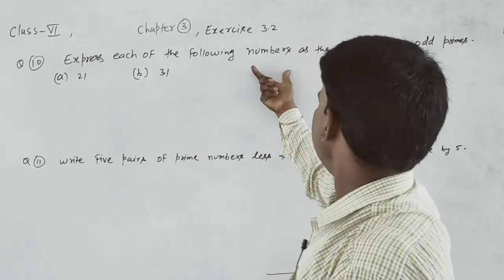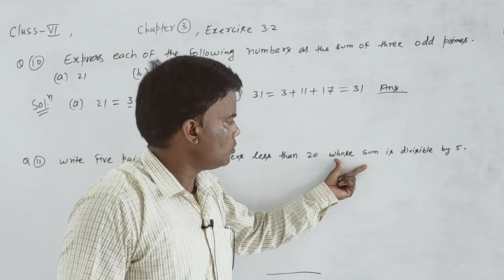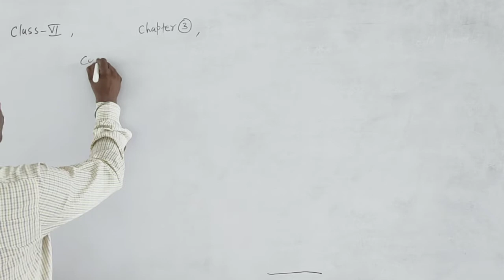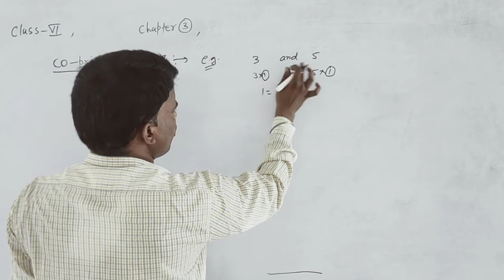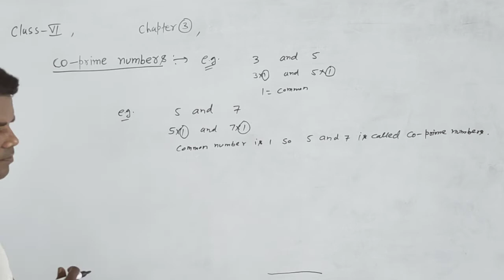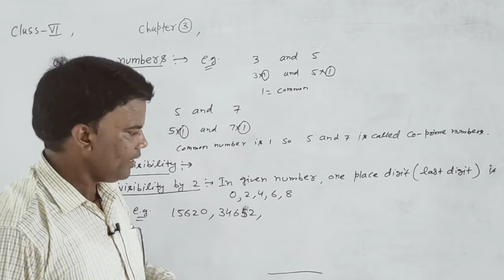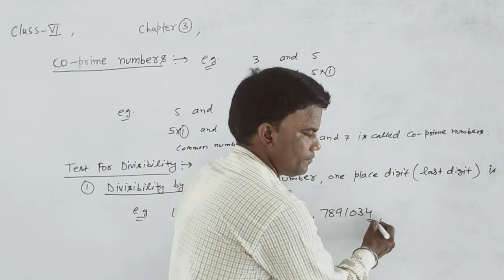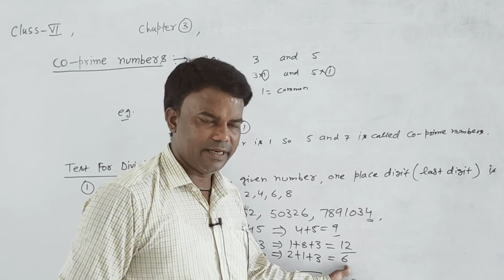class 6 exercise 3 2 Q10